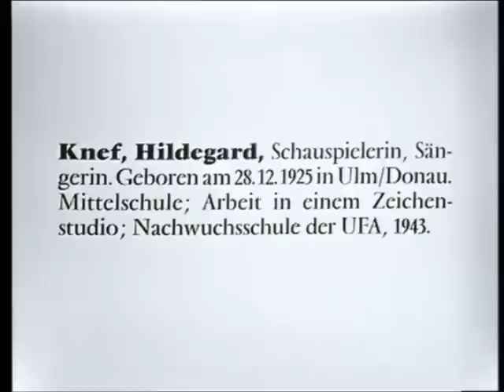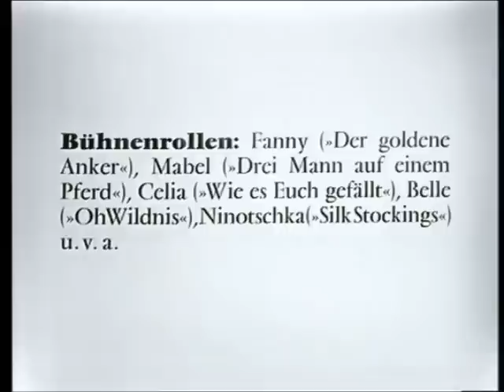Eine Folge DAS PROFIL - ZU GAST: HILDEGARD KNEF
DAS PROFIL

MODERATOR FRIEDRICH LUFT IM GESPRÄCH MIT HILDEGARD KNEF (SCHAUSPIELERIN)

LAUFZEIT: 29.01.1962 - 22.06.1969 AUSGESTRAHLT IN DER ARD